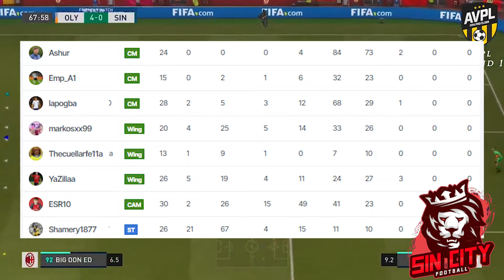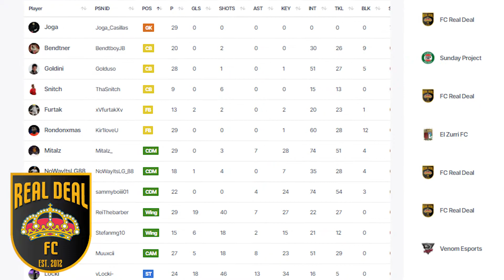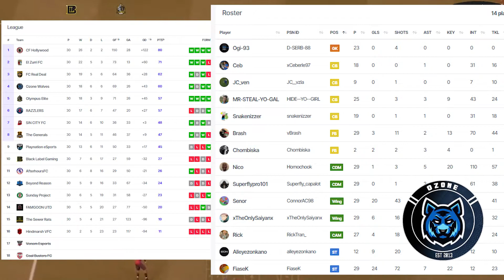PREVIEWING THE S18 AUSTRALIAN VIRTUAL PRO LEAGUE FINALS | FIFA 21 ESPORT PRO CLUBS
ESPORT PRO CLUBS | 11v11 PRO CLUBS COMP HIGHLIGHTS | AVPL SEASON 18 ROUND 4 AGAINST BLACK LABEL GAMING
( feel free to DM for any Questions ! )

Track: Halcyon - Runaway (feat. Valentina Franco) [TARI Remix]

Epic Cinematic Movie Trailer Music · Bobby Cole
Bobby Cole, Vol. 7
AudioSparx
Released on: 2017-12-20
A R T I S T: Bobby Cole
M U S I C_ P U B L I S H E R: AudioSparx
C O M P O S E R: Bobby Cole